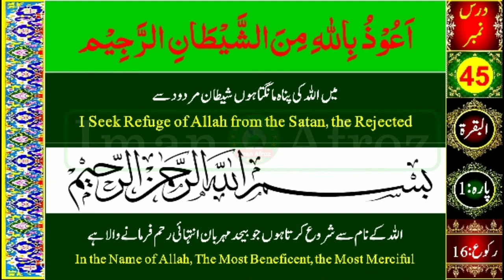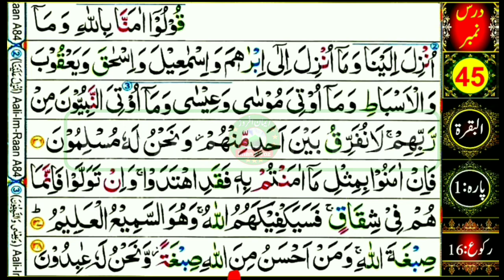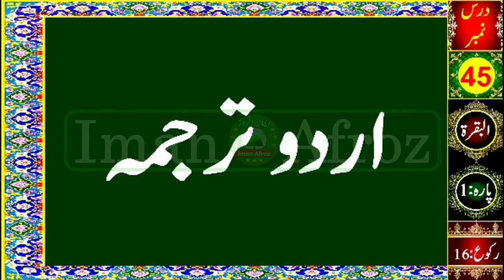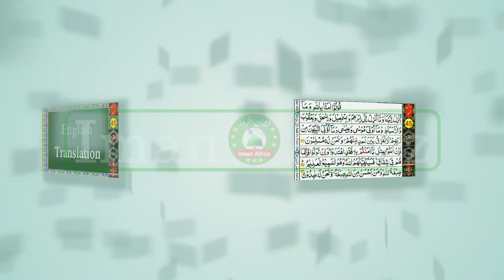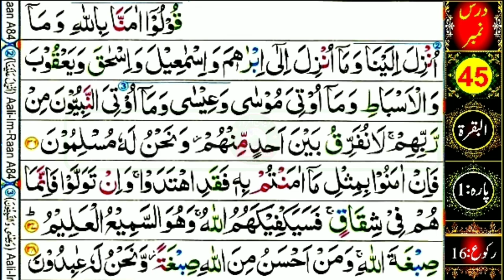Learn Quran Lesson 45 Surah Al Baqarah (Verses 136-138)